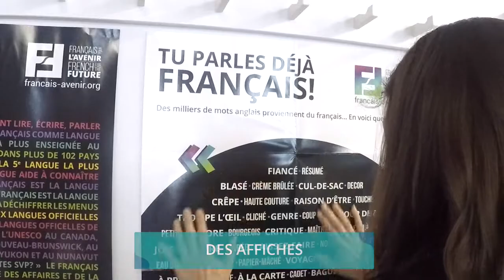Qu'est-ce qu'une Session franconnexion ?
Le Français pour l’avenir vous offre une trousse de ressources pédagogiques spécialement conçues pour sensibiliser les élèves aux avantages (et au plaisir !) de parler français. Utilisez-la pour organiser une Session franconnexion avec vos élèves de la 7e à la 12e année !

Le résultat ? Des élèves plus motivés et engagés dans leur apprentissage, car ils comprennent la grande valeur de ce que vous leur transmettez.

Pour l'obtenir, remplissez le formulaire en ligne. Indiquez-nous la date de votre Session franconnexion ainsi que le nombre d’élèves qui y participeront, et nous vous enverrons vos ressources environ un mois avant cette date.